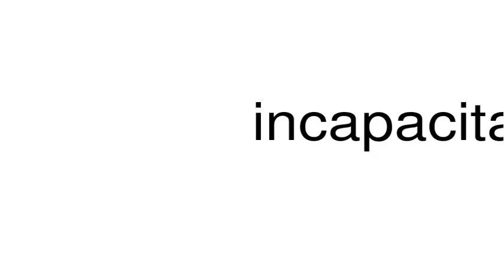How to pronounce incapacitation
This is a satire channel. This is a satire channel. How to pronounce the word incapacitation.